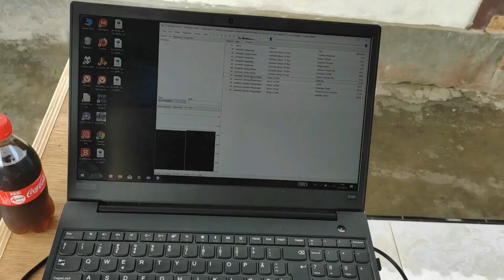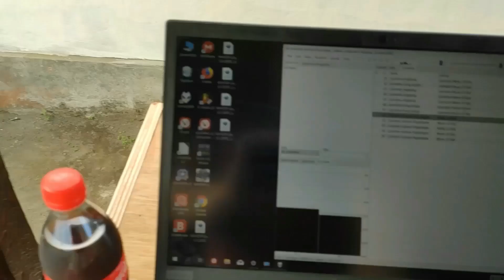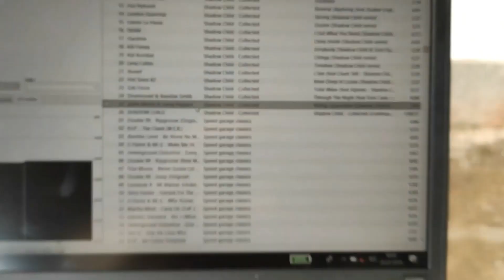Fane 12 250TC on Bali v2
Got a request to upload some videos of testing of the Fane 12-250TC  in a relatively compact ported enclosure.
Everything is close-to halfspace (2/pi) outside, just the FR units, nothing else. Amp is a cheap TPA3255, and there's a regular MiniDSP 2x4 in the mix.

Gamelan Semara Pegulingan -  Bopong

Chungking - Voodoo

Justin Martin & Leroy Peppers - Riding Spaceships (Shadow Child In Search Of 94 mix)